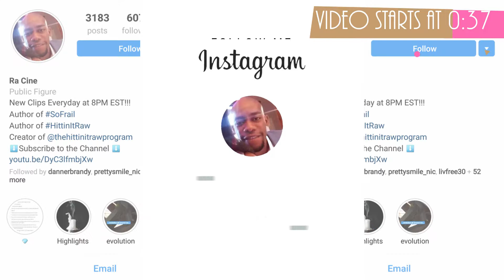Episode 3: Degrees of Consciousness